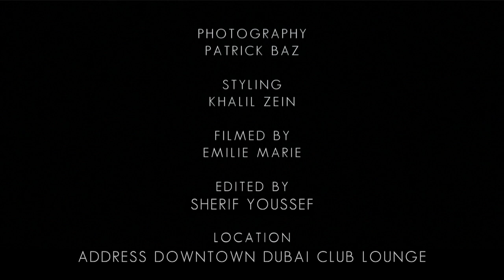HEND SABRY PLAYS ‘NEVER HAVE I EVER’ WITH ENIGMA MAGAZINE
The fabulous Tunisian icon, Hend Sabry, joined eniGma last month for our special Celebration of Arab Glamour & Success event in Dubai to receive her award for Excellence in Film & Television. Later, while she was still in Dubai, eniGma sat down with the gorgeous superstar to play a fun round of Never Have I Ever, where we got to see how different (or similar) she is to her beloved character Ola Abdelsabour!
Shot on location at the Address Downtown Hotel in Dubai

لعبة Never Have I Ever مع النجمة هند صبري

تشرفنا بحضور النجمة هند
صبري احتفالية مجلة انجما للتالق والنجاح العربي في دبي الشهر الماضي حيث تم تكريمها بجائزة التميز في مجال السينما والتلفزيون.

وخلال وجودها في دبي اشتركت هند معنا في نسخة خاصة جدا من Never Have I Ever حيث حاولنا خلالها اكتشاف مدي تطابق شخصية هند مع شخصية علا في مسلسلا البحث عن علا

تم التصوير بفندق العنوان وسط المدينة بدبي

Location: @addressdowntown

Filming: @emiliemadiphotographer @patrickbaz @factstoryagency @ammarparis
Styling: @khalilzein.official
Hair: @maggiesemaan
Makeup: @by_asmalootah
Production: @iammohamedhesham